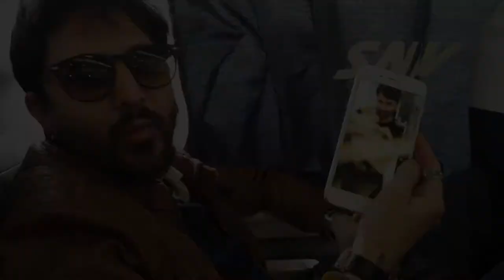Vlog#2 Nina Moric Milano Aprile 2018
Dopo quasi 4 anni, condivido con voi le mie avventure in giro per l'Italia!
Questa è il mio secondo vlog a Milano, di nuovo a casa di Nina Moric.
Buon viaggio ;)